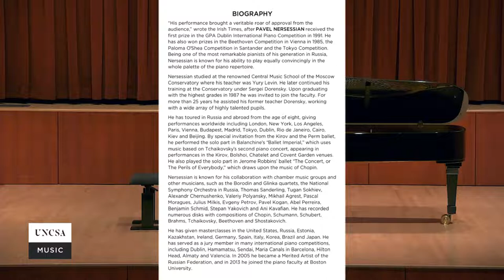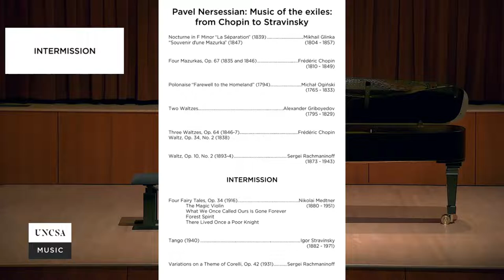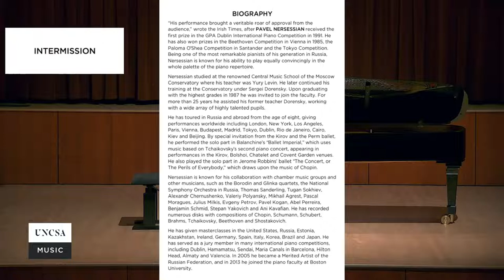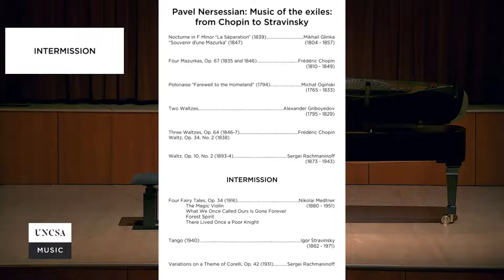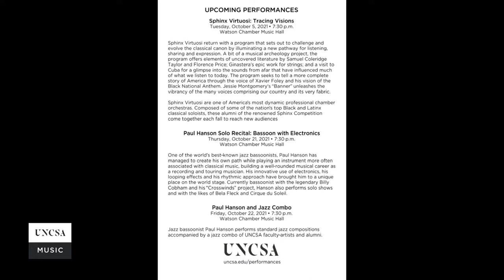Pavel Nersessian, piano - UNCSA School of Music Guest Artist Series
Saturday 10/2/21 7:30pm - UNCSA School of Music Recital - Watson Hall
Pavel Nersessian: Music of the exiles: from Chopin to Stravinsky

Russian classical pianist and honored artist of the Russian Federation, Pavel Nersessian performs the work of composers who were born in the Russian Empire but spent much of their creative life abroad.

After graduating with maximum marks — a rare distinction — from the Moscow Conservatory, Nersessian taught there for more than two decades before joining the faculty of Boston University. Nersessian has won prizes in every competition he has entered, and now serves on the juries of major piano competitions around the world. He has toured since the age of eight and has performed on five continents. Nersessian has given master classes in the USA, Russia, Estonia, Kazakhstan, Ireland, Germany, Spain, Italy, Korea, Brazil and Japan.

Program to include
Glinka Nocturne "La Séparation"
Glinka "Souvenir d'une Mazurka"
Chopin Four Mazurkas, Op. 67
Oginski Polonaise "Farewell to the Homeland”
Griboedov Two Waltzes
Chopin Three Waltzes, Op. 64, Waltz, Op. 34 No. 2
Rachmaninov Waltz, Op. 10
Medtner Four Fairy Tales, Op. 34
Stravinsky Tango
Rachmaninov Corelli Variations